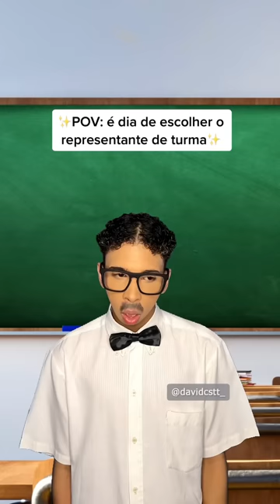POV: é dia de escolher o representante de turma (David Costa